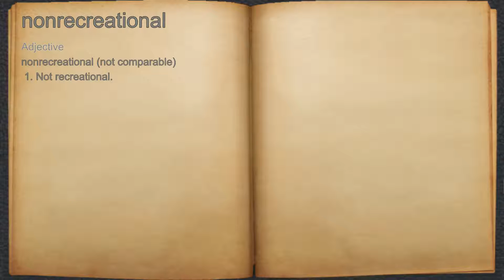What does nonrecreational mean?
A spoken definition of nonrecreational.

Intro Sound:
Typewriter - Tamskp